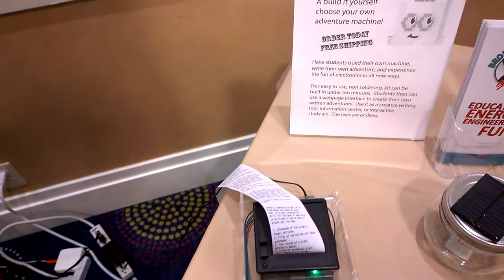2D Squiggle Plotter and Choosatron